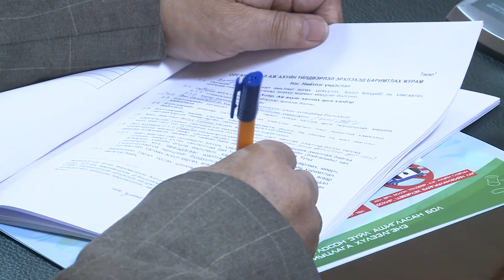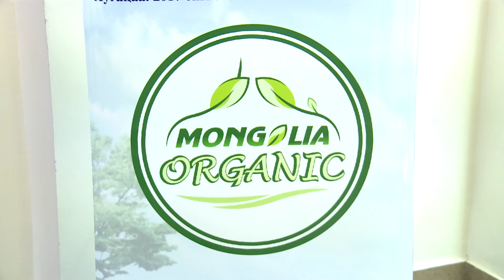Органик хүнсний тухай хуулийг дагалдан гарах журмыг хэлэлцэж байна